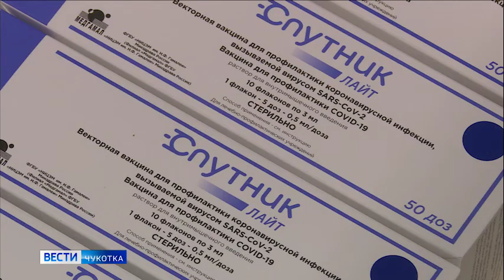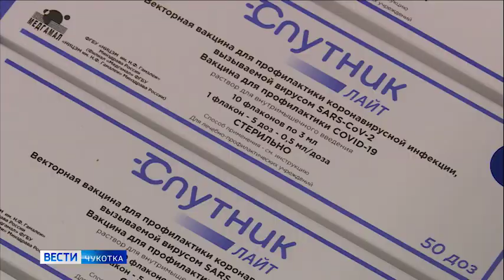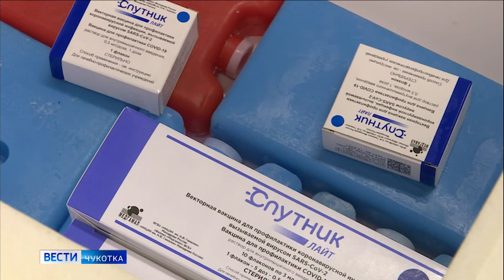Вакцина «Спутник Лайт»